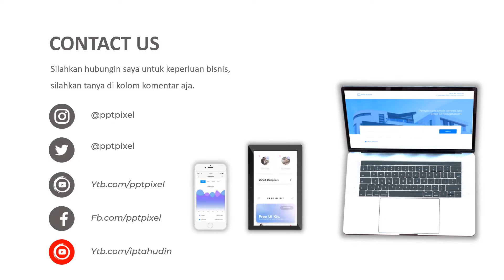Video Promosi Baju Muslim, Baju koko, Kaffah, Piyama, Celana Muslim, Alat Sholat, Sajadah, Kopiah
Video Promosi Baju Muslim, Baju koko, Kaffah, Piyama, Celana Muslim, Alat Sholat, Sajadah, Kopiah. Jasa Video Iklan atau

Daftar Isi
00:00 - Jasa edit Video
00:10 - Contoh Iklan Produk
00:18 - Contoh Video Promosi
00:25 - Contoh Konten Pemasaran

By : Iptahudin
m.me/iptah